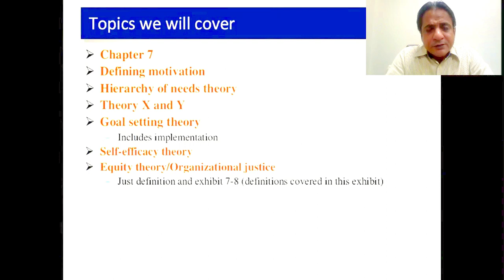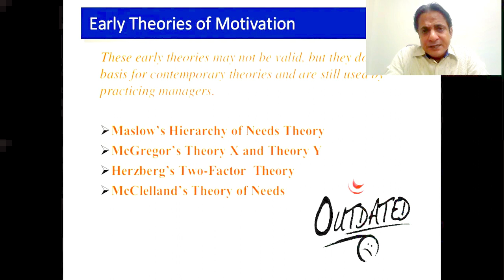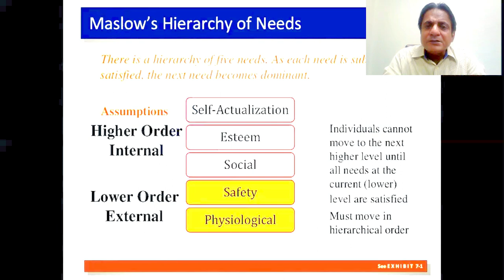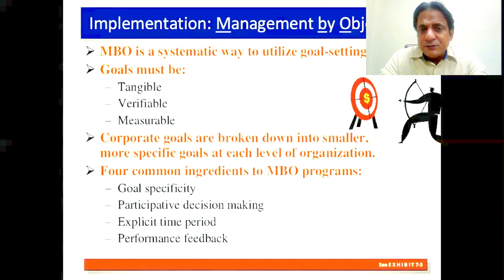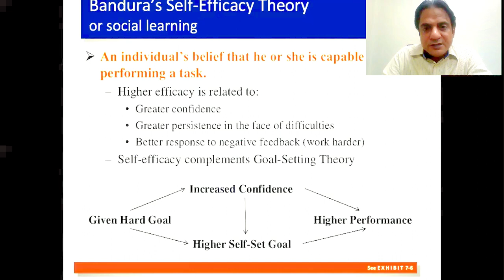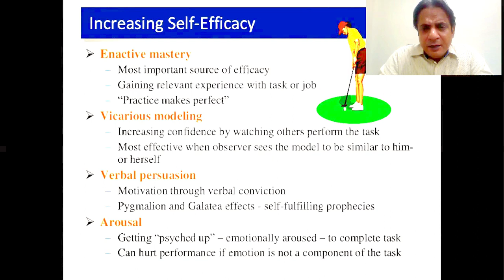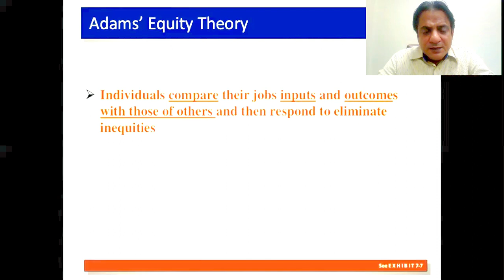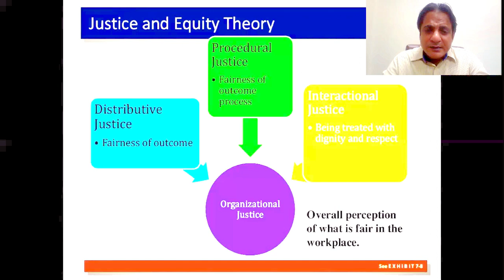Motivation Concepts | Organizational Behavior | By: Mansoor Ahmed